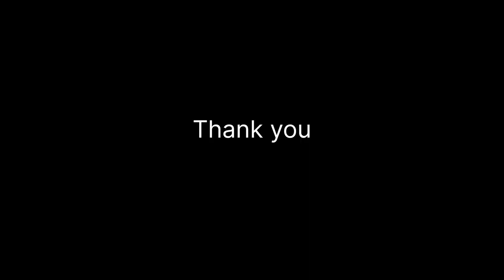Volleyball Vlog: Laughs, Wins, and a Glitch We'll Never Forget🙌❤️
Join us in an action-packed volleyball adventure with my friends as we faced off in an epic match! 🏐 We gave it our all, and the result was nothing short of incredible - we emerged victorious! 🎉 In this vlog, you'll get an inside look at our volleyball journey, from intense practice sessions to some hilarious moments that are sure to make you laugh. 😂 Unfortunately, a technical glitch prevented us from capturing the match itself, but we hope you'll understand and enjoy the rest of the vlog.